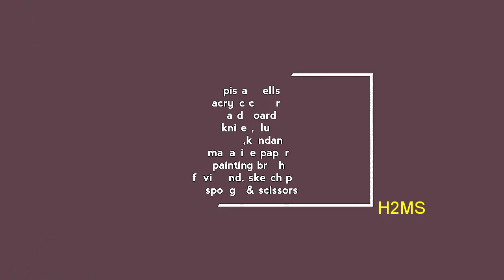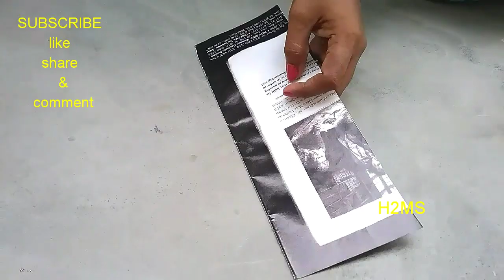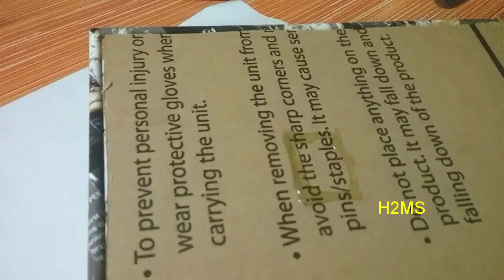How to make simple amazing handmade homedecor idea from Pista shells / DIY easy room decor craft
How to make simple glass amazing handmade homedecor ideas, /wall decoration ideas

Very easy card ideas at home,best to make simple, how to make simple, H2MS, craft ideas, creative thread holder easily at home, awesome DIY hacks, father's day gift ideas,birthday party return gift ideas, nut shells reuse ideas,